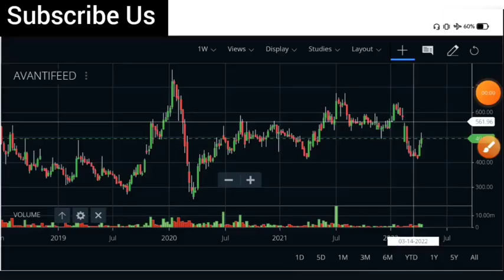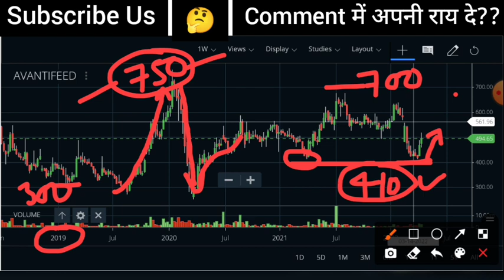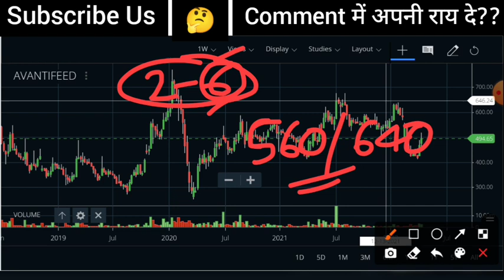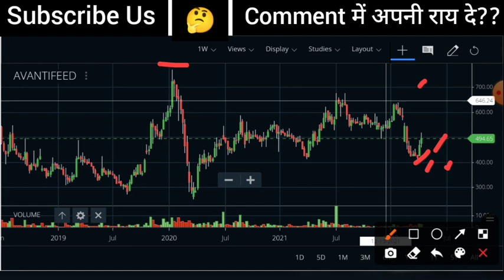Best Bounceback Share | Avanti Feed Share Analysis | Fine Investment | Shubhansh Chaurasia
Hello friends

                                         About Us

share analysis,
financial news,
grey market premium update,
upcoming ipo,
upcoming ipo news,
share information,
share update,
trading update,
technical analysis,
ipo update
share market information,
investment guidance,
trading tips
trading news,
trading update,
option trading,
future trading,
commodity trading